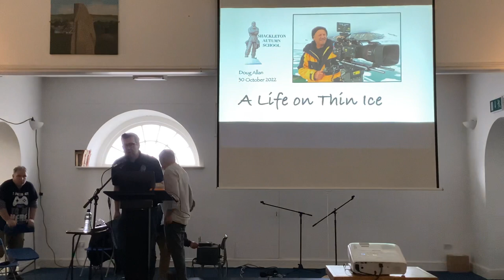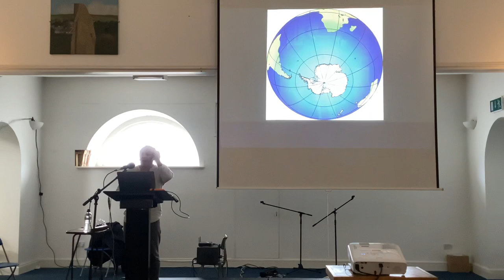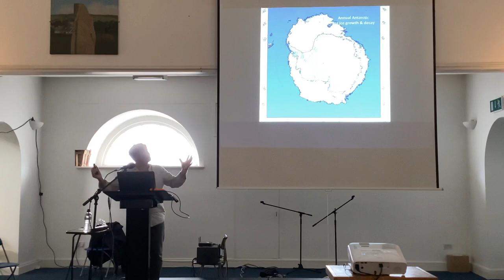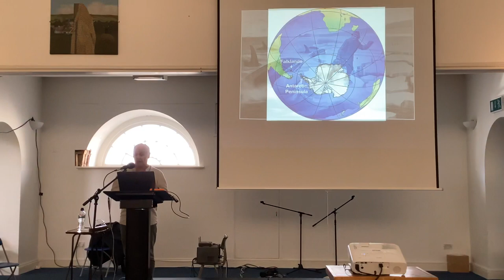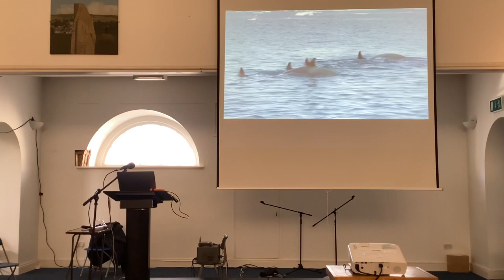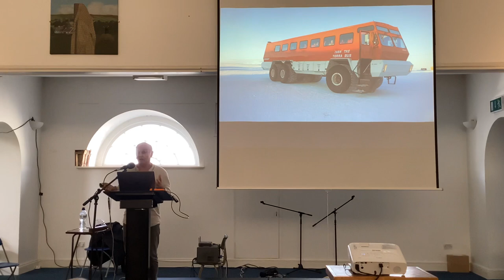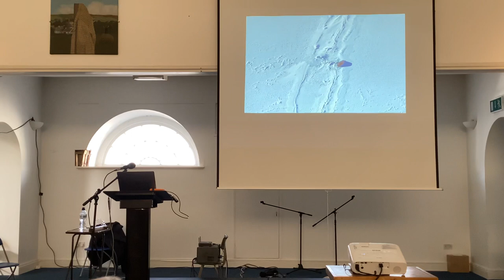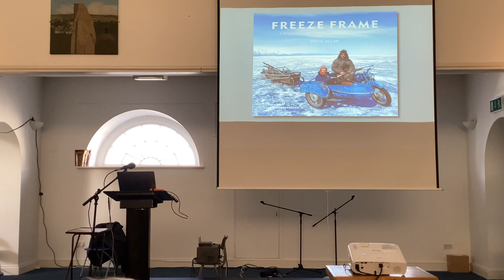Doug Allen presents “ A Life on Thin Ice”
Filmed Sunday 30th of October 2022 as part of our 22 Annual Shackleton Autumn School.

About Doug Allan
A wildlife cameraman and photographer with 35 years of experience in the Arctic and Antarctic who Sir David Attenborough has described as ‘immune to most of the limitations that govern other humans’. His work has featured in television productions such as The Blue Planet, Planet Earth and Life. His book Freeze Frame is an account of his life and work in the Polar Regions.

For more information about next years school sign up for our mailing list